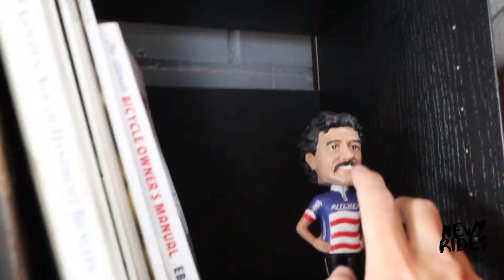Newy Rides x Ghost Gum Bikes | 2022 Fairdale Weekender Archer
We recently collaborated with Ghost Gum Bikes in Adamstown, NSW to help select, build and mod a new workhorse for the Newy Rides fleet.

Ghost Gum Bikes are maintenance focused workshop in Newcastle, NSW, passionate about helping people ride on two-wheels.

We recently worked with Maisey and the team to upgrade a 2022 Fairdale Weekender Archer.

The bike was modified with hydraulic brakes, rear pannier rack, front porteur rack, Fairdale skaterack and is rocking a custom Spray.Bike paint job.